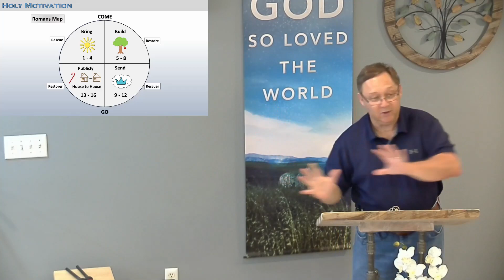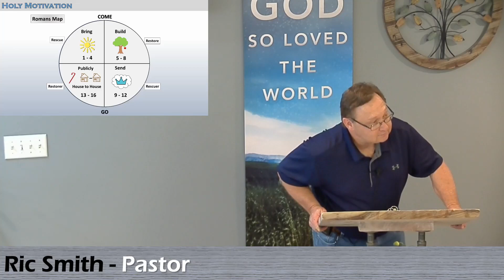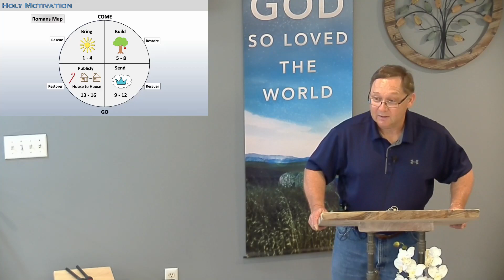06/27/21 Kingdom Discipleship Romans Holy Motivation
Holy Motivation

16 So then it depends not on human will or exertion, but on God, who has mercy. 17 For the Scripture says to Pharaoh, “For this very purpose I have raised you up, that I might show my power in you, and that my name might be proclaimed in all the earth.”

God is at work drawing people to Himself.
3 For I could wish that I myself were accursed and cut off from Christ for the sake of my brothers, my kinsmen according to the flesh.

Passion for those who are closest to us.
Romans 9:25-26 ESV
25 As indeed he says in Hosea,
“Those who were not my people I will call ‘my people,’    and her who was not beloved I will call ‘beloved.’”26 “And in the very place where it was said to them, ‘You are not my people,’    there they will be called ‘sons of the living God.’”

Compassion for those we encounter and may be different from us.
33 as it is written,
“Behold, I am laying in Zion a stone of stumbling, and a rock of offense;    and whoever believes in him will not be put to shame.”

All people need God to remove their shame.
30 What shall we say, then? That Gentiles who did not pursue righteousness have attained it, that is, a righteousness that is by faith; 31 but that Israel who pursued a law that would lead to righteousness did not succeed in reaching that law. 32 Why? Because they did not pursue it by faith, but as if it were based on works.

Faith is the key.
Who are those closest to you who do not know Jesus?
Who crosses your path who does not know Jesus?
Have you listened to them lately?
Do you believe that God is at work all around you – right now?
How are you praying about these things?